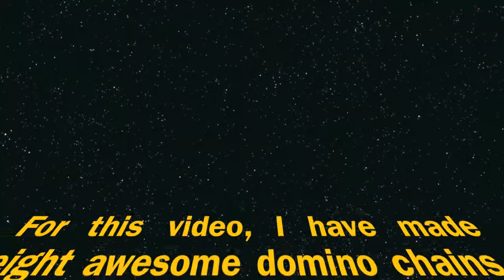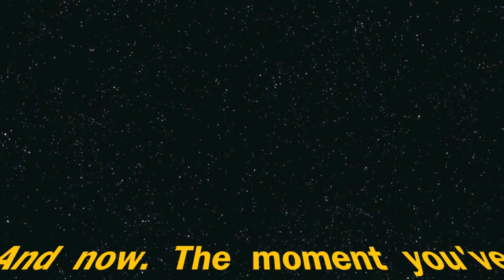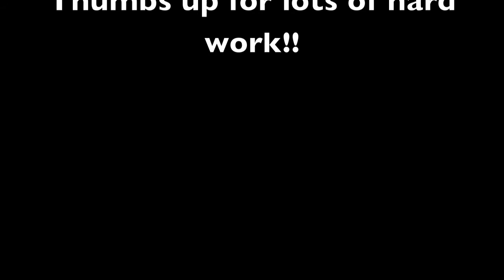lots of domino chains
lots of domino chains with an exciting grand finale.